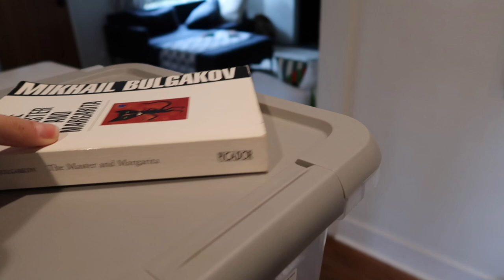Vlogtober | Weekend things, used book hunting, money 📚